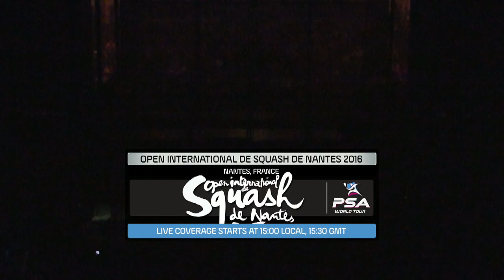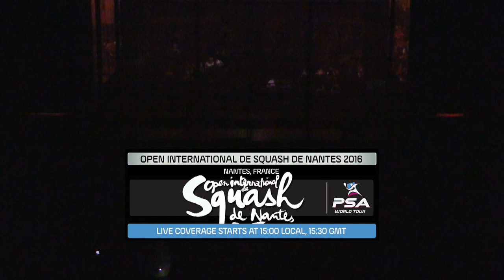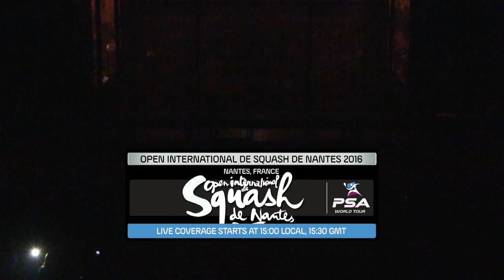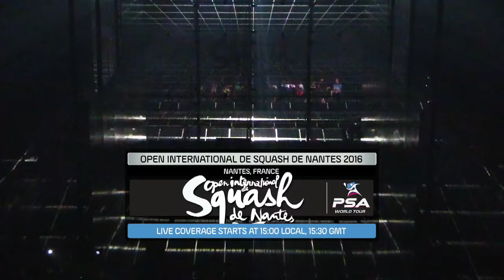Finale Femmes - Open International de Squash de Nantes 2016